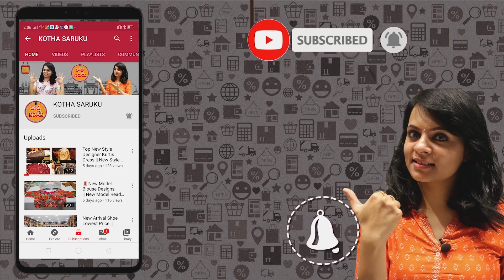మీరు నమ్మలేనంత తక్కువ ధరల్లో పోచంపల్లిఇక్కత్ శారీస్ | New Beautiful Discount Price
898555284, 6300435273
RATNA HANDLOOMS
The Lagest Handloom Store
Shop No. 38,39 Ground Floor,
A.K.L.B. Pochampally Handloom Market,
Bhoodan Pochampally.